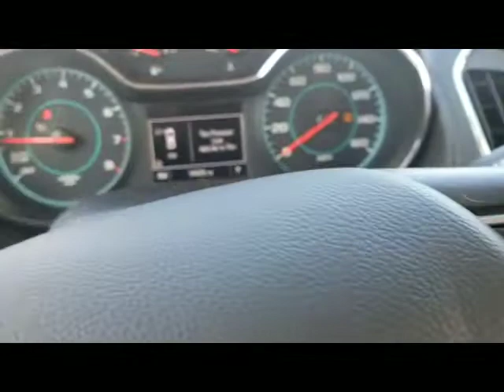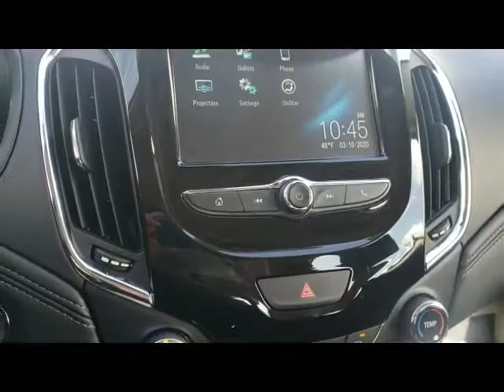CERTIFIED PRE-OWNED 2018 CHEVROLET CRUZE Sedan Premier (U4740) Ron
This Certified Red Hot 2018 Chevrolet Cruze is for sale at Whisler Chevrolet Cadillac; featuring a 1.4L 4-Cylinder Turbo DOHC CVVT and 4D Sedan body style. Compare our pricing to other auto dealers; give us a call at if you have any questions; then pay us a visit to see why we are a premier Cadillac, Chevrolet dealership near Rock Springs and Green River, located in Rock Springs, WY.